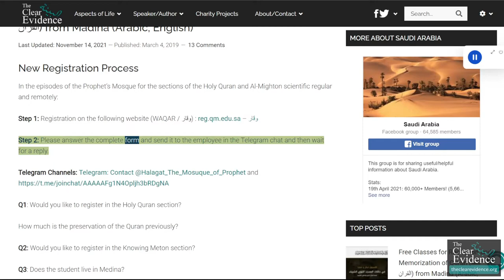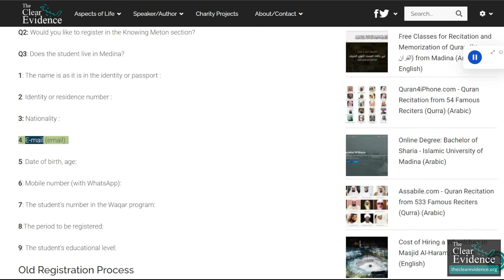Free Classes for Recitation and Memorization of Quran (حفظ القران) from Madina (English)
New Registration Process
In the episodes of the Prophet’s Mosque for the sections of the Holy Quran and Al-Mighton scientific regular and remotely:

Step 1: Registration on the following website (WAQAR / وقار) : reg.qm.edu.sa – وقار

Step 2: Please answer the complete form and send it to the employee in the Telegram chat and then wait for a reply.

Q1: Would you like to register in the Holy Quran section?

How much is the preservation of the Quran previously?

Q2: Would you like to register in the Knowing Meton section?

Q3: Does the student live in Medina?

1: The name is as it is in the identity or passport :

2: Identity or residence number :

3: Nationality :

4: E-mail (email) :

5: Date of birth, age:

6: Mobile number (with WhatsApp):

7: The student’s number in the Waqar program:

8:The period to be registered:

9: The student’s educational level:

Old Registration Process
Register using the following link : أكاديمية القرآن الكريم بالمسجد النبوي

After registration, you will receive the first email to confirm your account.
Upon confirmation, after 2 to 3 days you will receive a second email to confirm your acceptance and also the class schedule and the Teacher’s name إن شاءالله .

This is a free program with separate arrangements for male and female teachers and classes.